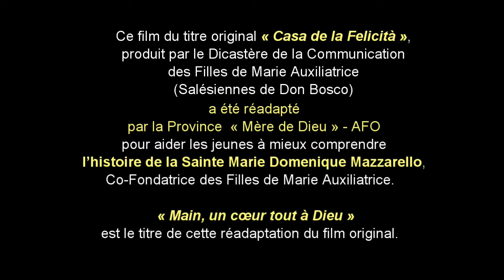MARIE DOMINIQUE !ERE partie FINALE EN FRANCAIS